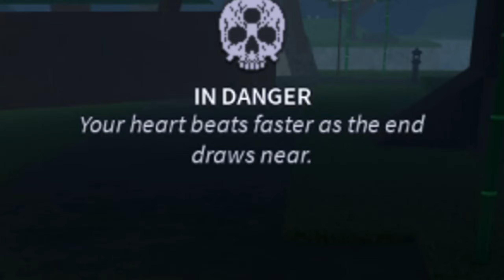Noob Plays Deepwoken (Solo Progression #1)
This video took me an entire week to create. From editing to recording, every aspect was a challenging task. I also made this during a difficult period in my life, so it kept me occupied, and I hope all the effort pays off and everyone enjoys this video.

🧡KokoSushi: @Ukivo12

🕛 I Stream every day around 12 PM PST. Come say hi! 👋

🌟 TIME STAMPS 🌟

🎬 0:00 - 🌈 INTRO - Dive into the adventure!
🔥 2:04 - 🏋️ TRAINING ARC - Leveling up our skills!
🌍 4:36 - 🚀 JOURNEY TO ERISIA - Exploring new horizons!
⚔️ 6:06 - 🎮 COMBAT/GAMEPLAY - Epic battles ahead!
👋 14:41 - 🌆 OUTRO - Farewell and what's next!